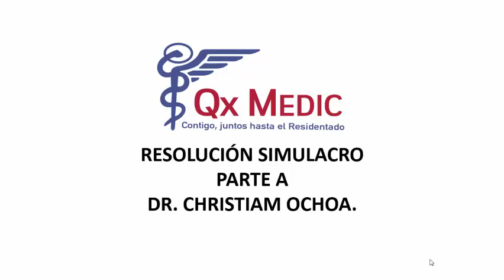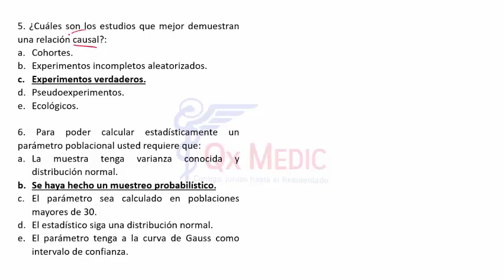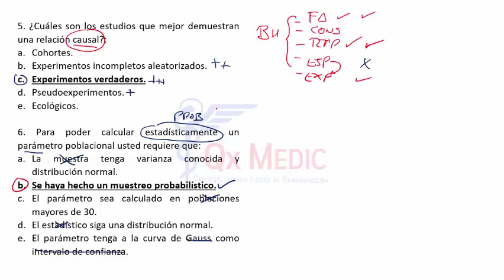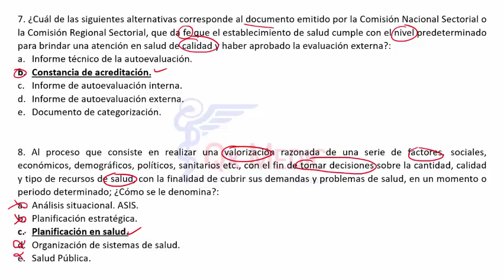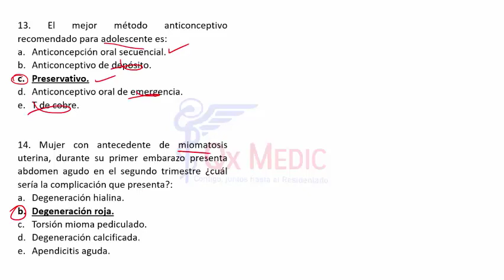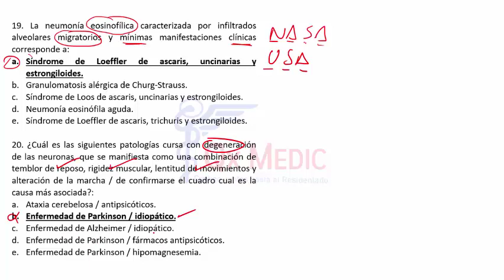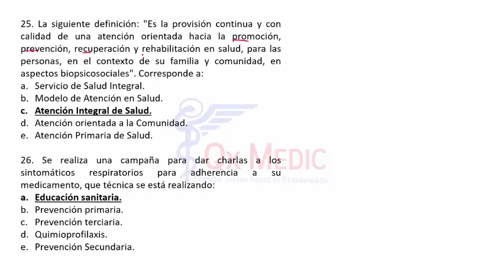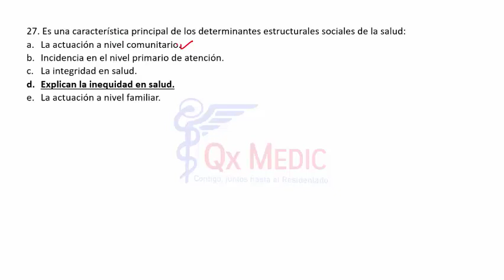2A 1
RESIDENTADO MÉDICO
FASE I: FASE REGULAR
QX MEDIC ©
2019